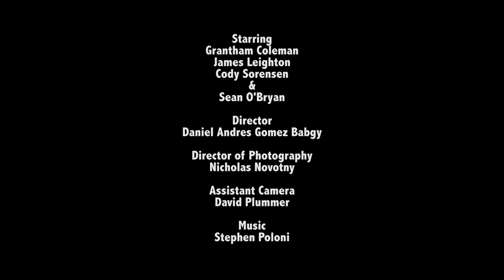Funny Valentine's Day Sketch: Franky's Flowers Ep. 1 of 4 "Sell, Sell, Sell"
In case you misses it last time, the guys were selling Christmas Trees over the Holiday season. You can check out that video here:

Now, for Valentines Day, they are back and sleazier then ever!  This time selling chocolates, flowers, and love!

What some have called "Tarantino meets Hallmark", we present FRANKY'S FLOWERS

In episode 1, the sleazy crew of salesman at Franky's Flower shop meet up to discuss sales tactics before the big rush on Valentine's Day.

Starring: Sean O'Bryan, Grantham Coleman, James Leighton & Cody Sorensen. Directed by: Daniel Andres Gomez Bagby

Check out our thoughts on the California Drought in our video DroughtShame here

Or the documentary that is taking over the world, "Going with the Wind"

And check out the trailer to our new series HOSTS!